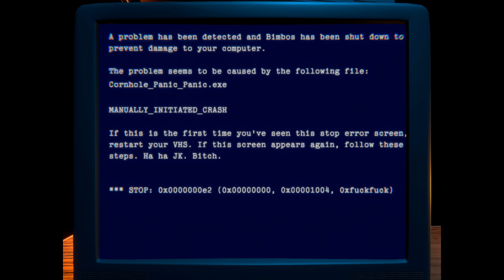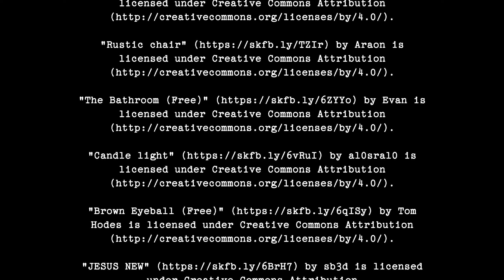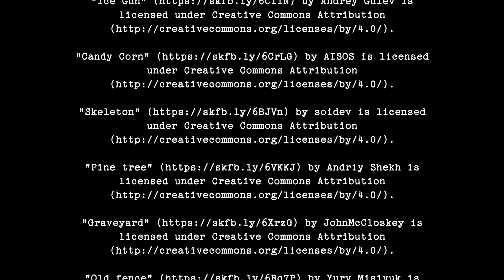Candy Corn Mishap - Indy Game - No Commentary - Lets play / Walkthrough (1440p)(HD)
Candy Corn Mishap is a short indie game created by: Feverdream Johnny.